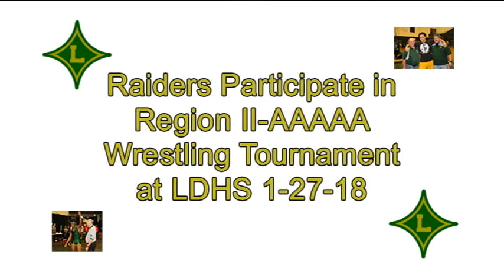Raiders Participate in the 2018 Region II-AAAAA Wrestling Tournament at LDHS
This is a video contains 4 different wrestlers participating in the Region II-AAAAA Wrestling Tournament held at Laurens District 55 High School on Saturday, 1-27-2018. The Raiders finished fourth in the tournament behind Hillcrest, Greenwood and Mauldin
Laurens Will Pontoon won the Region Championship in the 220 pound weight class. His championship match is one of the 4 videos included.
There also some photos at the end of the video of Raider wrestlers.